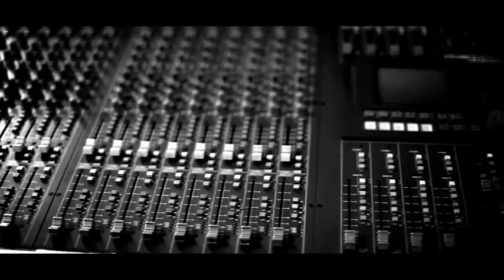Hamed Anousheh - In Control (Official Musik Video]